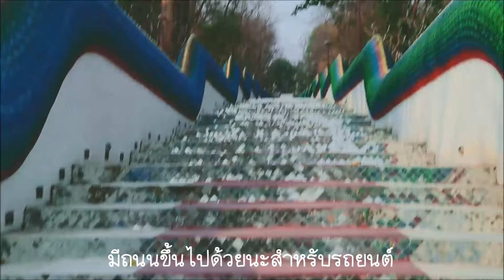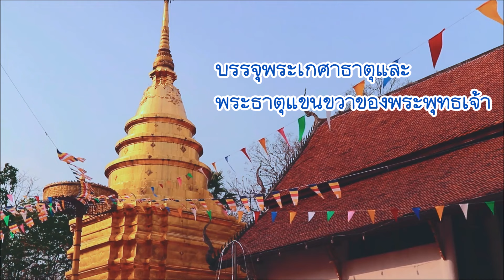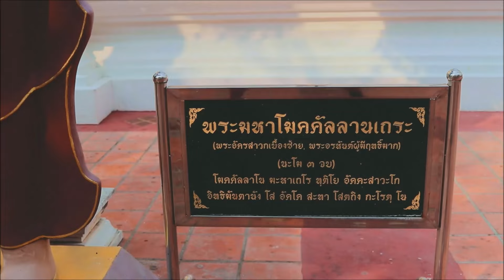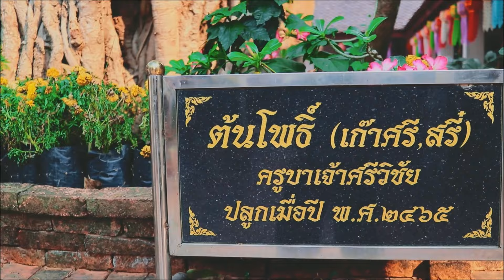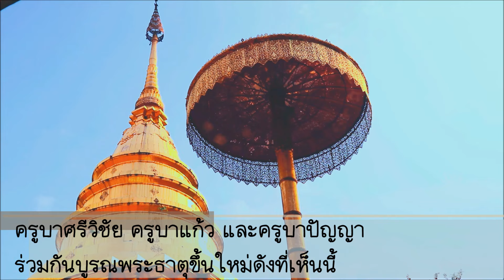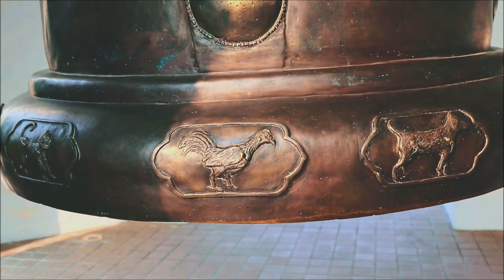ชมวัดพระธาตุจอมทอง + Sky Walk พะเยา Ancient Buddhist Chedi of Payao Northern Thailand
มีโอกาสเดินทางกลับ จ.พะเยา ไปทำธุระและเยี่ยมญาติ
เลยถือโอกาสท่องเที่ยวละแวกใกล้เคียงไปในตัวระหว่างวันที่ 7 - 10 มีนาคม 2567
วัดพระธาตุจอมทอง และ Sky Walk เป็นอีกจุดหนึ่งที่เราไปเที่ยวชม
ได้สักการะพระธาตุเจดีย์ และชมวิวกว๊านพะเยา ประทับใจมากครับ

Wat Phra That Chom Thong and related Sky Walk are located in Muang district of Payao province, northern Thailand.

On the sky walk you can see the large Payao Water Reservoir or "Gwan Payao" which is the largest freshwater reservoir of northern Thailand.

ขอบคุณดนตรีประกอบ (Music Credit)
Channel MFCC